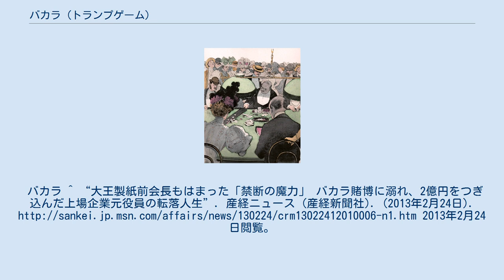バカラ (トランプゲーム)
バカラ（英: Baccarat、伊: Baccarà）はカジノゲームの一種であり、トランプが使われる。
 バカラは高額な掛け金をかける人が多い。
 ここでは最も古いバカラであるビッグバック・バカラのルールが記載されている。
 バカラはカジノゲームの中でも大金が動くゲームのため、多くのカジノではVIP待遇でもてなすバカラ専用の部屋を用意している。
 日本ではバカラ自体のプレイは違法では無い。
ただし賭博は基本的に禁止されており、バカラを賭博としてプレイする事も同様に禁止されている。
 バカラとは、「バンカー（banker、胴元役）」と、「プレイヤー（player、客役）」の、仮想の二人による勝負で、どちらが勝つかを客が予想して賭けるゲームである。
実際にゲームをプレイしているのは仮想の人物であるため、客が出来ることは競馬のように予想することだけで、それ以外でゲームに介入することが出来ない（カードを引く引かないの選択権を持たないなど）。
賭博の分類では「賭事」とされる。
 勝負はプレイヤーとバンカー、それぞれ配られたカードの点数の合計によって決められる。
Aは1点、2から9は表示どおりの点数で、10、絵札はすべて0点として数える。
繰り上がりは考慮せず、繰り上がった場合でも下一桁のみを評価する。
9点が一番強く、それ以降8点、7点、と続き、0点が一番弱い点数となる。
 ディーラーが数組のカードをシャッフルし、シューター（和製英語。英語ではshoe）といわれるカジノ専用のカードケースに入れて行われることが多い。
 ゲームに参加した人たちは「プレイヤー」側が勝つか「バンカー」側が勝つか予想し賭ける。
ベット額の上限はテーブル上に表示されているMAXベット額によって一律に決められている場合と、「バランス」といって、双方サイドの賭け金額の差が一定額以下に制限される場合がある。
「バランス」で差額が制限を超えている場合、超過しているサイドはベット額を減らす、または不足しているサイドへの追加ベットを求めるなどしてバランスの調整が行われる。
配当原資を双方の賭け金に限定される場合または双方の賭け金が同額でないとゲームを成立させない場合を「完全バランス」といい、前者の場合は薄い側のサイドに賭けた客の配当は多く、厚い側のサイドに賭けた客の配当は少なくなる。
 また、「タイ（tie）」といって、勝負が引き分けに終わるという結果に賭けることも出来る。
タイはサイドベットであるため、プレイヤーかバンカーにベットした上で同時にタイにもベット出来る。
ベットの上限は低く抑えられていることが多い。
 その後、プレイヤーサイド・バンカーサイド双方に2枚ずつカードが配られる。
そして、以下に述べる条件によっては、プレイヤー・バンカーのいずれか一方あるいは双方に3枚目を配り、その合計の（下1桁の）数字で勝負を争う。
 「H」なら配られ、「S」なら配られない。
 完全バランスのハウスでは、敗北サイドの掛け金からコミッションを引いて勝利サイドに分配する場合もある。
この場合、配当が一定でないことになる。
 カジノ運営の際、胴元は全てのゲームで寺銭を徴収する。
この寺銭は顧客感情を配慮し、ルール設定や配当オッズと言う形で半ば隠蔽され、長期的に徴収されるのが常である。
1日何万ゲームをこなすカジノにおいては、このような方式であっても長期的に利益が発生し、顧客に損失が発生する。
これはバカラの場合においても同様で「コミッション」と言うルール設定に寺銭が設定されている。
 コミッションに関しては数学的な錯誤や心理的な誤解が生じやすいため、注意が必要である。
 バカラでは、カードをめくる際、しぼりという独特の方法を使ってカードをめくる人がいる。
しぼりとは、ただ単にカードをめくるのではなく、端の方から少しずつのぞきこんでゆく。
 一般的に一辺が短い方からしぼる、そこで次の4つの判断ができる。
 しぼり初めてもスート（スペード、ダイヤなどカードのマーク）が何も見えない場合はA スートが1つ見えると2か3 スートが左右に2つ見える場合は4、5、6、7、8、9、10のいずれか 絵札（通称額縁）が出たらJ、Q、Kと判断できる。
 1.スートが見えない場合（A）、4.絵が出てきた場合（J、Q、K）はすぐにカードを開く。
2.スートが1つ見えた場合（2、3）はそのまましぼり、2または3を確定する。
3.スートが2つ見えた場合（4、5、6、7、8、9、10）今度はカードの長辺からしぼりはじ...